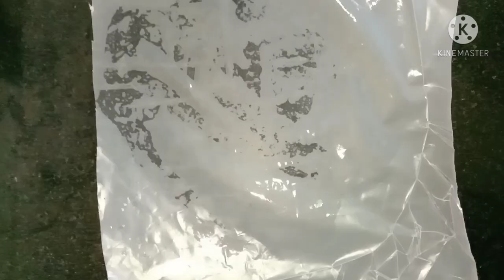ಬಿಸಿಬಿಸಿ ತಾಲಿಪಟ್ಟಿ ಉತ್ತರ ಕರ್ನಾಟಕದ ಸ್ಪೆಷಲ್/ತಾಲಿಪೀಟ್/thalipeeth/North Karnataka special recipe.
ಮೊದಲನೇ ಸಲ ನನ್ನ ಚಾನಲನ್ನು ನೋಡ್ತಾ ಇದ್ರೆ  ಹೆಚ್ಚಿನ ಉತ್ತರ ಕರ್ನಾಟಕದ ರೆಸಿಪಿ ಗಳಿಗಾಗಿ ಸಬ್ಸ್ಕ್ರೈಬ್ ಮಾಡಿಕೊಳ್ಳಿ ಸಪೋರ್ಟ್ ಮಾಡಿ ಧನ್ಯವಾದಗಳು💐